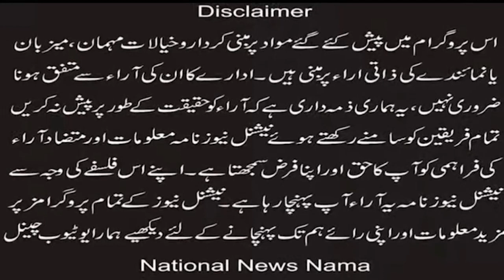Director Peace Center Father James Channon OP's video statement on Jaranwala tragedy also came out